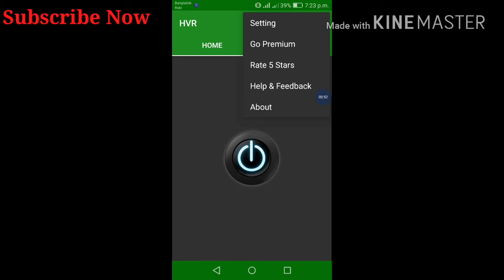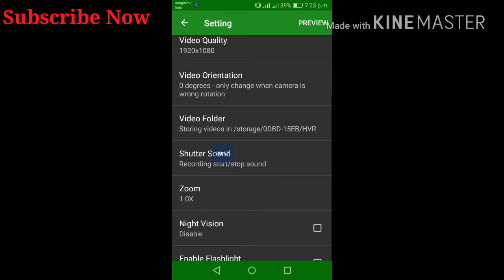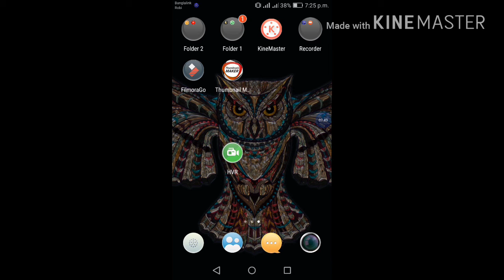secret video record without turn on your mobile screen / মোবাইলের স্কিন বন্ধরেখে ভিডিও করুন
You can make video without turning on you're mobile screen... it's very cool..you can do it anywhere...this future have night vision camera so it'z very helpful. We are Trying to teach something about Android...

CREDIT: Shadin

App : just go to play store and search HVR

Help Line: Imo.. whats app facebook: 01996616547